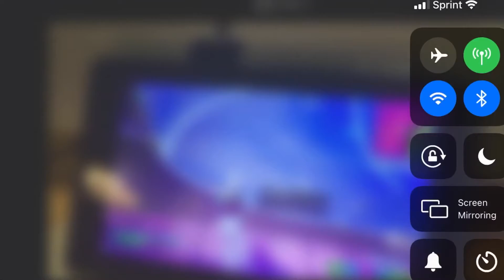Ooo la la 2